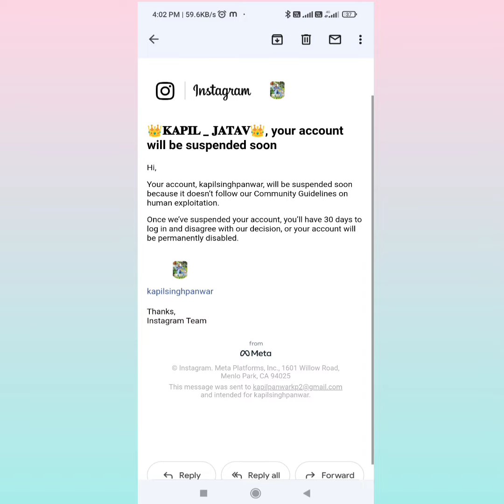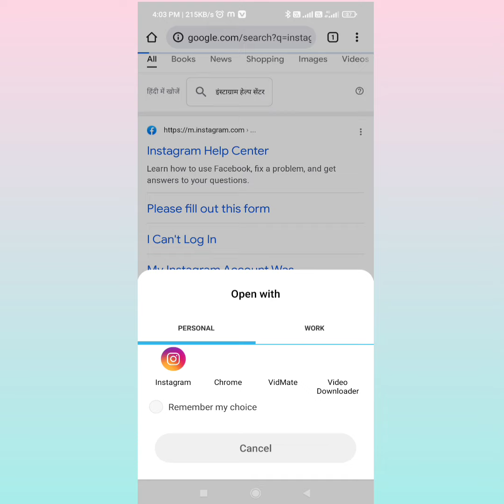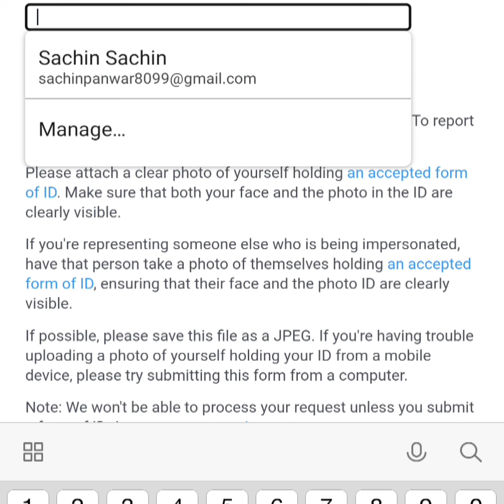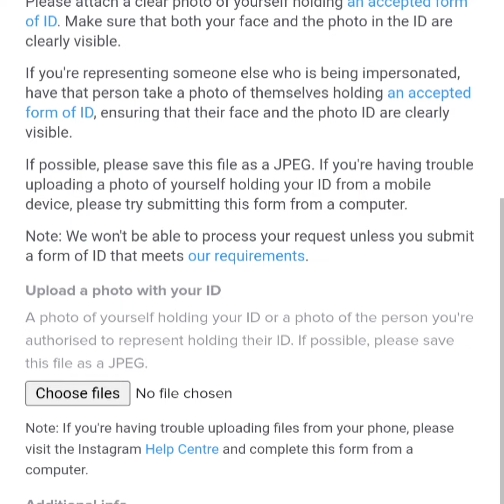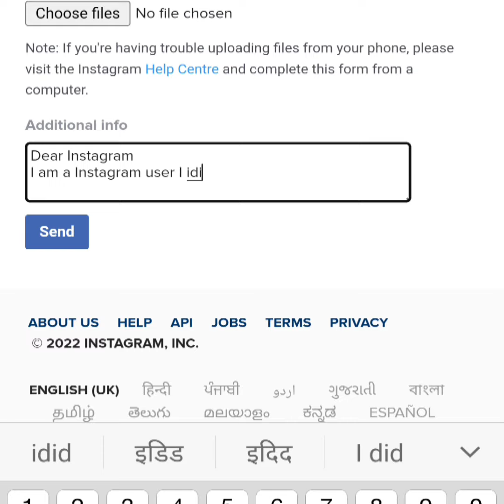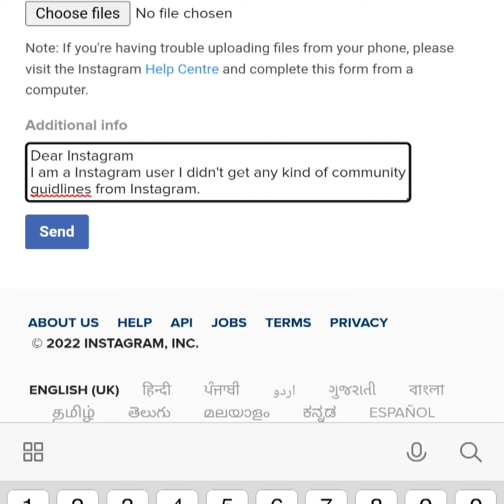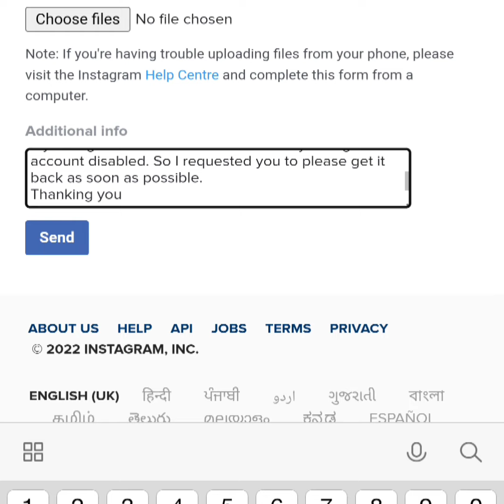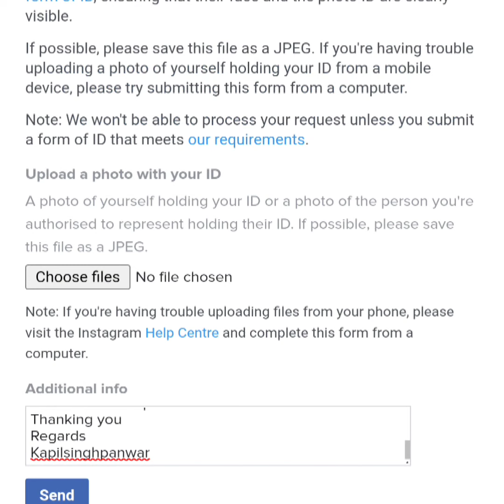How to enable disabled Instagram account || 100 % working abhi try kare